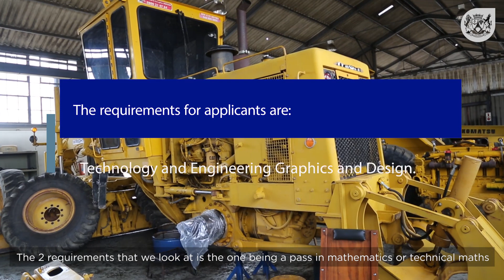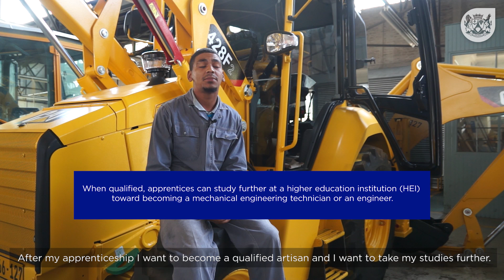The Bellville Mechanical Workshop Apprenticeship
The Bellville Mechanical Workshop is a four year apprenticeship programme, offered by the Western Cape Department of Transport and Public Works, for students who are interested in mechanical training.

The apprenticeship is registered with the Manufacturing and Engineering Related Sectorial Education and Training Authority (Merseta). The apprentice signs a four year contract with Merseta which is approved by the Department of Labour.